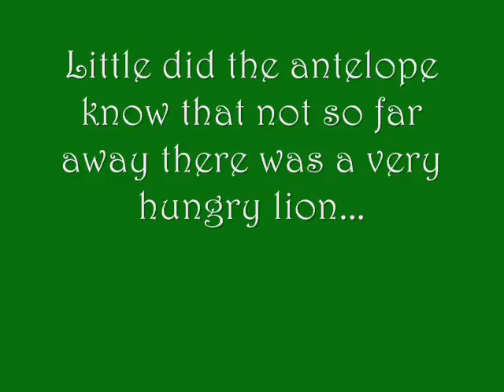lion story video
A wildlife documentary filmed in student accommodation. A savage lion fearlessly hunts its unwitting prey across a coffee table.